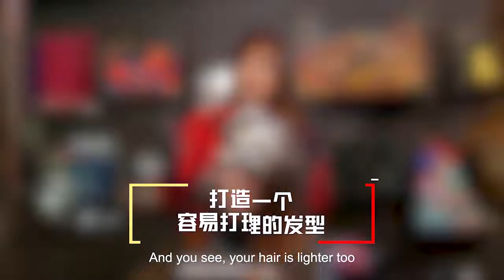[美发达人 𝐓𝐡𝐞 𝐇𝐚𝐢𝐫 𝐌𝐚𝐤𝐞𝐨𝐯𝐞𝐫 𝐆𝐮𝐫𝐮𝐬] Surprise your significant other with a new look with Backstage EP 6/8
Looking for a new variety show to feast your eyes on? How about picking up some nifty hair styling tips from Singapore's top salons to inspire your next do?

Keep your eyes peeled for Evolve Salon, featured in the latest ‘美发达人 The Hair Makeover Gurus’ variety show.

The show is hosted by local celebrity Aarah黄怡媗, featuring Speishi , one of Singapore’s top content creators who is known for her bubbly personality and beauty know-how, who will be bringing her friends in for the hair makeovers.

Having maintained long locks since the start of her seven-year relationship, Jovan plans to surprise her boyfriend with a hair makeover. In this episode, Pei Shi recommends Jovan to pay a visit to Backstage Salon.

Watch how Judy Koh, Founder and Creative Director of Backstage Salon gives Jovan the perfect transformation!

Special thanks to:

Hair design by: Judy Koh from @Backstage_salonsg
Featured Model: @iamjovanxx
Special guest: @speishi
Host: @aarahwong_official from @lnxglobal_official
Hair products by @goldwellsg
Official Streaming Partner: @mplayasia
Online Media: @salonsingapore